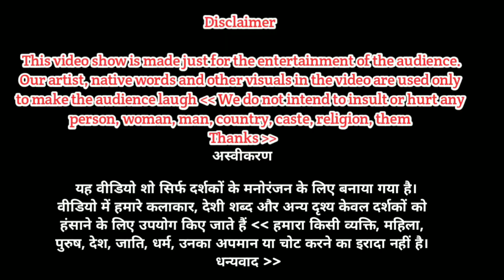Kagani Wala Park Nahan | बच्चों के लिए अदभुत झूले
Nature Park Location - Nature Park Kangniwala

Thankyou for being a part of the Audience of my Channel.

Nature Park Kangani Wala Sirmaur |

𝙑𝙞𝙙𝙚𝙤 𝙃𝙞𝙜𝙝𝙡𝙞𝙜𝙝𝙩𝙨

Eidhar Bhi Hu 👇☺
                    Follow me ✌